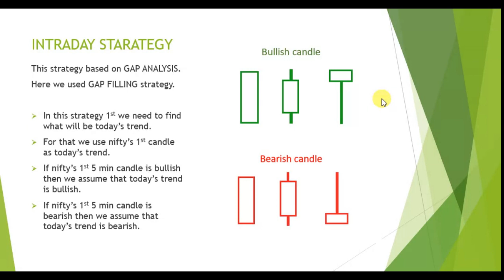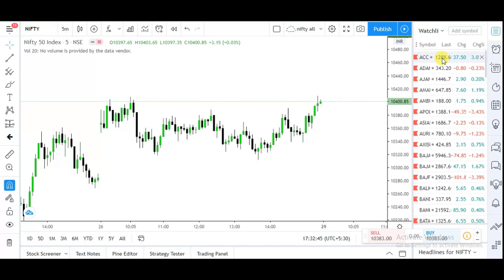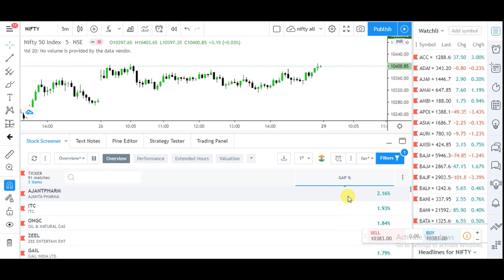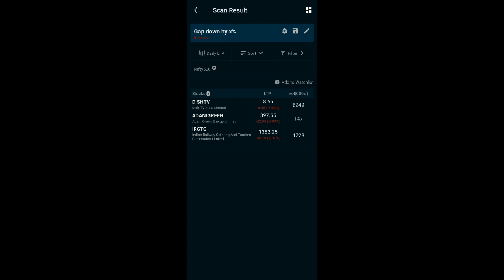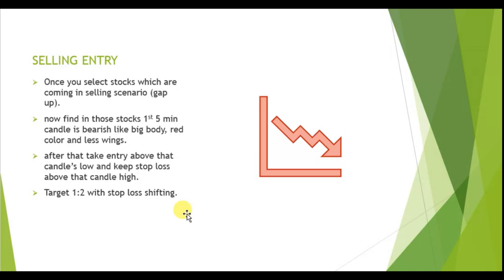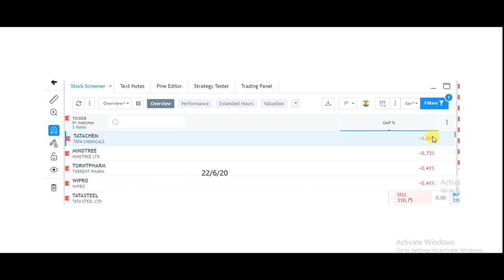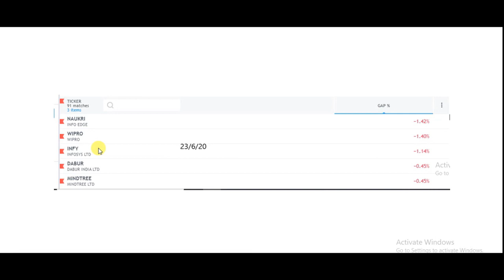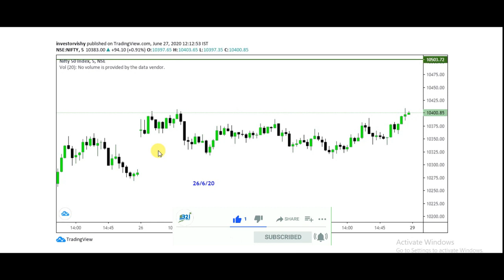Most powerful intraday strategy ( hindi ) | intraday easy and accurate strategy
Hi this video is about Most powerful intraday strategy ( hindi ) | intraday easy and accurate strategy | intraday strategy